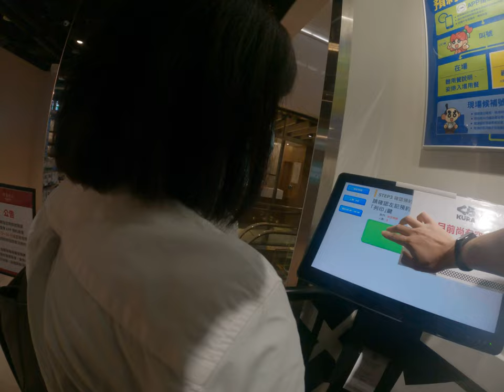在壽司店外讓暗機器人哈整個大爆炸